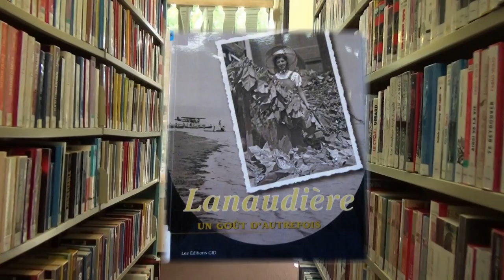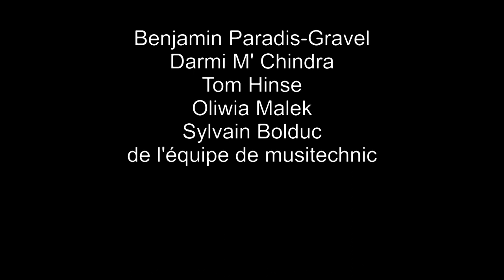Lanaudière, un poème de Georges Légaré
Poème de feu Georges Légaré, résident du CHSLD des Moulins de Terrebonne, mis en musique et chanté par Alexane Roy

Texte :Georges Légaré
Musique, piano et chant : Alexane Roy
Bassiste Émile Joncas
Harpiste : Coralie Gauthier
Violoncelliste : Philippe Muis D’Entremont
Caméra et Montage : Pierre Hudon
Remerciements pour leur soutien et aide :
- CHSLD des Moulins
- La Revue de Terrebonne
- La Bibliothèque Île-des-Moulins de la Ville de Terrebonne et son personnel
- Benjamin Paradis-Gravel, Darmi M’Chindra, Tom Hinse, Oliwia Malek,
  Sylvain Bolduc de l’équipe de Musitechnic

Fait à Terrebonne le 27 juin 2017